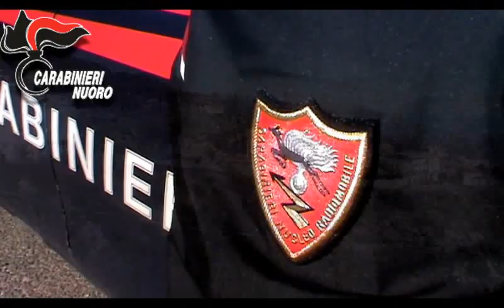Tentato omicidio Ilbono: due giovani arrestati